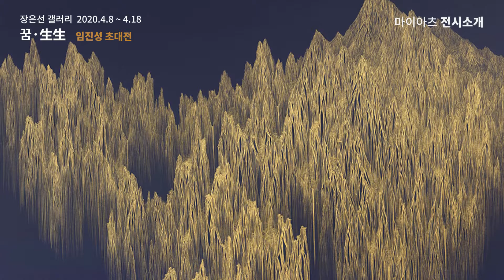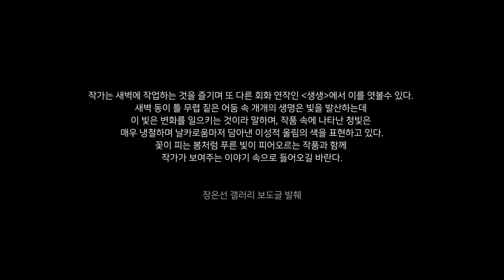[전시 소개 #3] 장은선갤러_꿈,生生_임진성 마이아츠 TV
꿈,生生/ 초대전
참여작가 : 임진성
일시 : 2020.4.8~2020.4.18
         (오전11:00~오후6:00)
장소 : 서울시 종로구 운니동 19번지 장은선갤러리